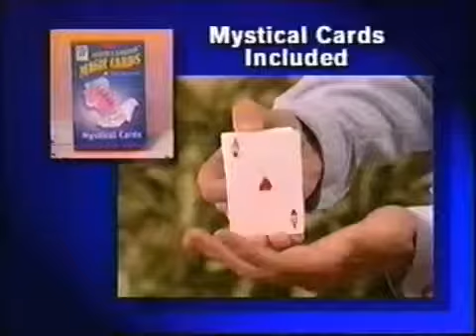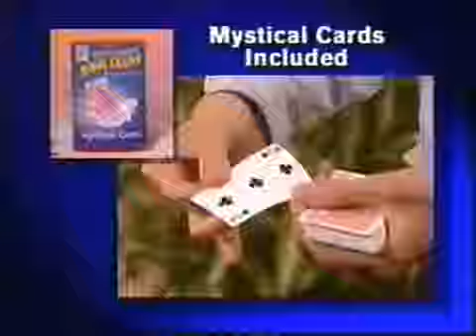Fox Family Angela Anaconda Presidents' Day Marathon Commercials 2000 Part 26